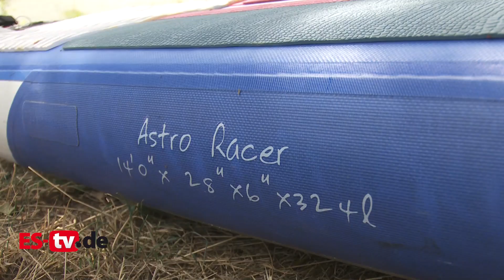Stand Up Paddling auf dem Neckar in Esslingen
Habt ihr schon mal Stand-Up-Paddling ausprobiert? Unser Moderator Rafael Treite hat genau das auf dem Neckar getestet. Ob er dabei nass geworden ist, seht ihr im Video.